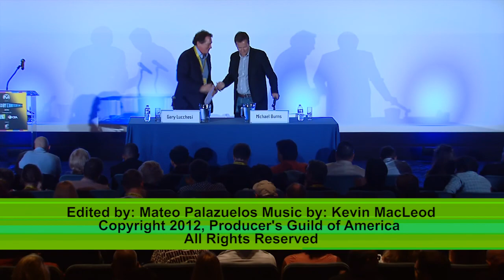Lionsgate Rising - Entire Session - Michael Burns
Gary Lucchesi and Lionsgate Vice Chairman Michael Burns offers some insights and advice about the entertainment industry.

From "Lionsgate Rising" - 2012 Produced By Conference

Michael Burns
Vice Chairman of Lionsgate

The Producers Guild of America protects and promotes the interests of all members of the producing team in film, television and new media. The PGA has over 5,000 members who work together to protect and improve their careers, the industry and community by facilitating members health benefits, encouraging enforcement of workplace labor laws, the creation of fair and impartial standards for the awarding of producing credits, as well as other education and advocacy efforts.

The Producers Guild of America